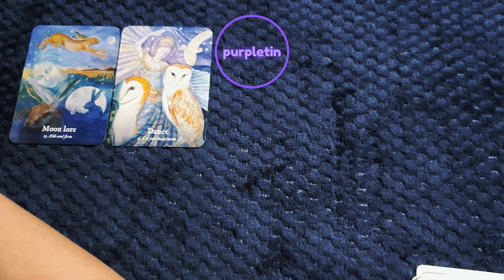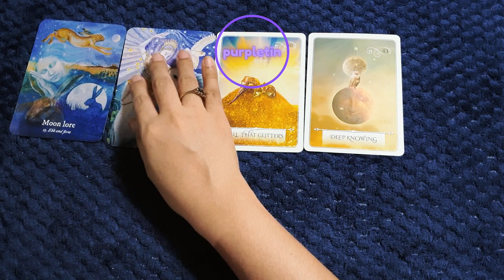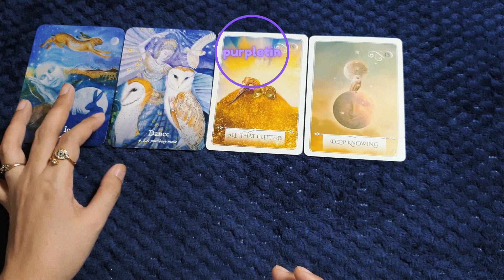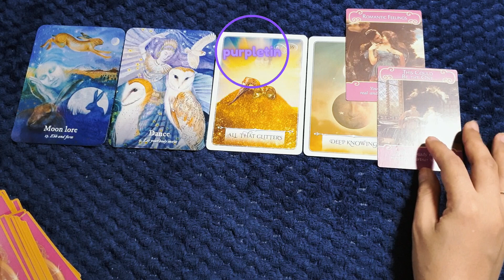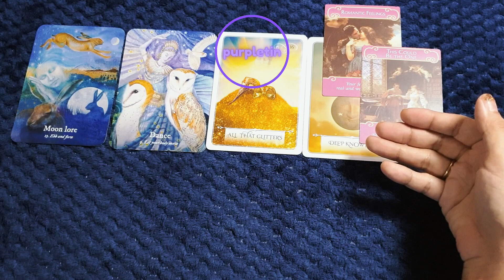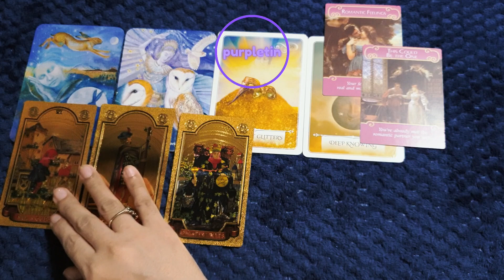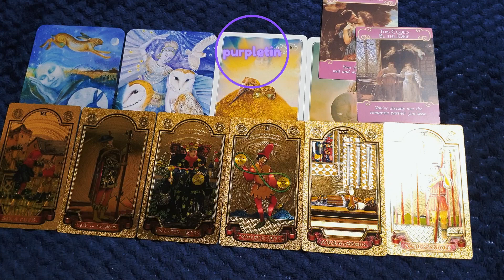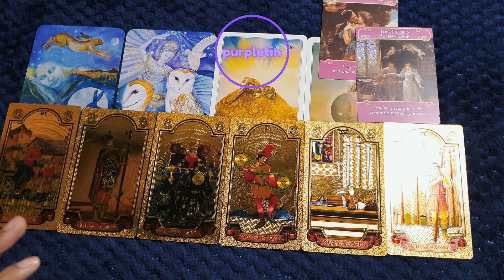CAPRICORN ♑️ BLESSINGS na Parating Sayo Ngayong May ✨️🧿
Click this link to join 👇
Here is my wish list 😊👇
ORACLE DECKS✨️